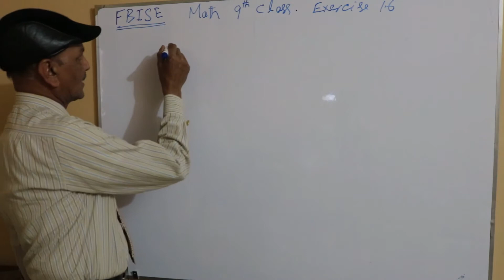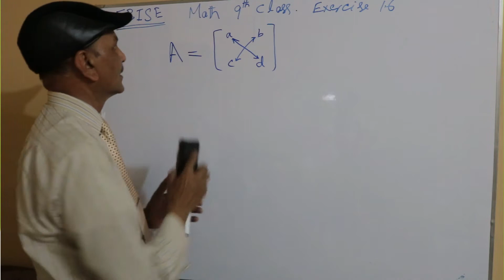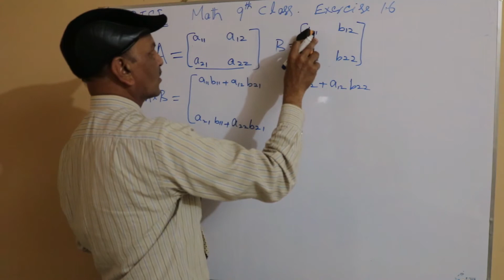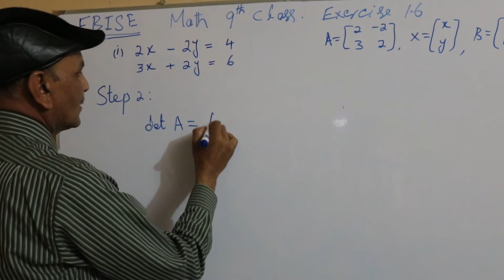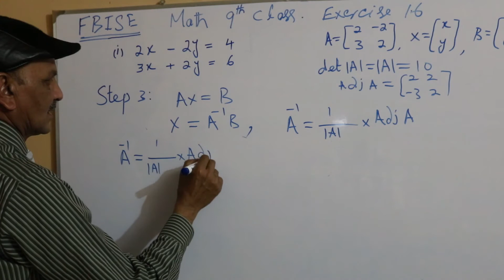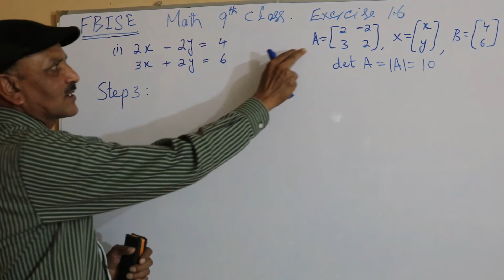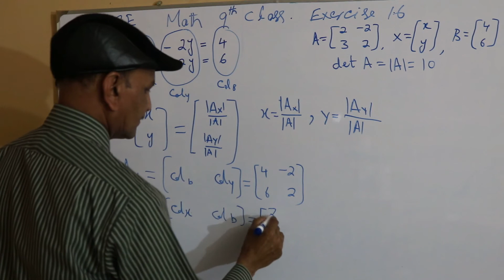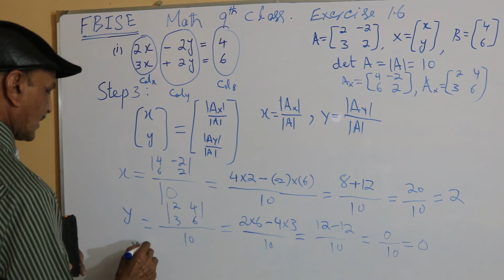FBISE, CLASS 9, MATH, Matrices -- CRAMER'S RULE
SIMULTANOUS LINEAR EQUATION SOLUTION BY
MATRICES EXPLANINED,
CRAMER'S RULE